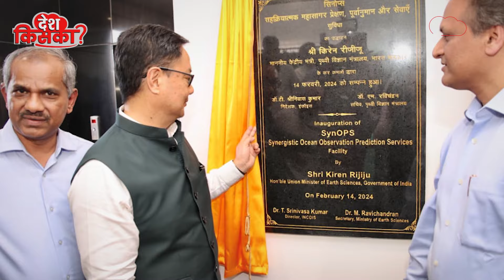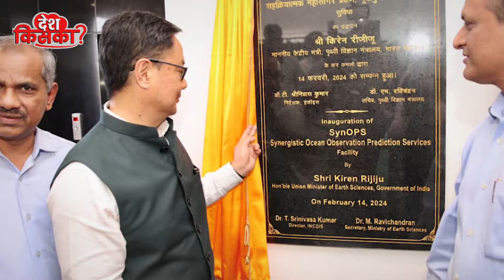Lok Sabha Election 2024: पहले कानून मंत्री का पद छीना, अब Kiren Rijiju का कटेगा टिकट? हो गया फाइनल!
देश किसका के VIP सीट पर आज बात करेंगे ऐसे संसदीय क्षेत्र के बारे में जहां के सांसद वैसे तो कानून मंत्री भी रहे हैं, लेकिन कानून मंत्री रहते हुए...विवादों में भी रहे हैं।
अरुणाचल पश्चिम से लोकसभा सांसद हैं। 'अंकल जज सिंड्रोम' वाली उनकी टिप्पणी ने काफी हंगामा खड़ा किया था... पद के जैसे क्या लोकसभा की सीट भी रिजिजू से छीन ली जाएगी...स्थानीय जानकारों का, स्थानीय लोगों का क्या कहना है? दो लोकसभा चुनाव का समीकरण क्या कहता है? संसद में रिजिजू की उपस्थिति कितनी रही है? लेकिन ये सब जानने से पहले स्थानीय जानकारों का क्या कहना है वो सुनिए.